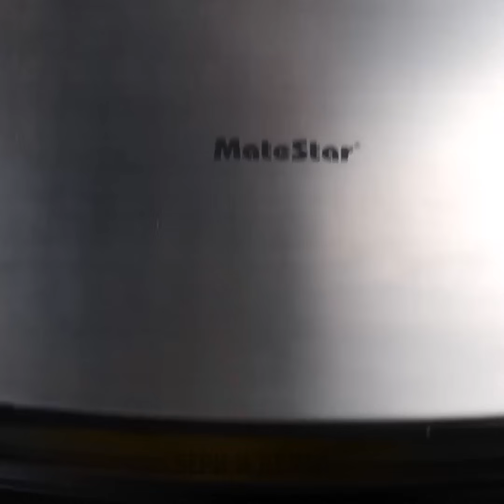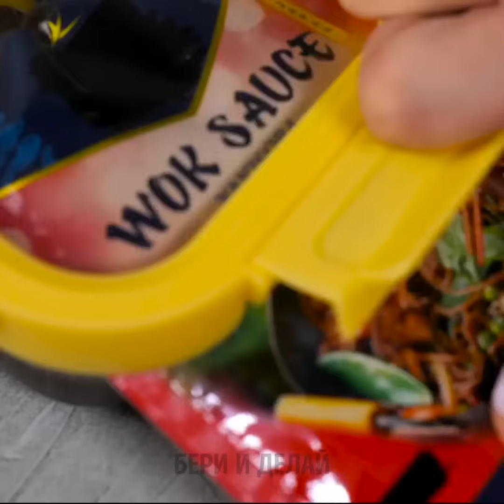Простые ЛАЙФХАКИ ДЛЯ КУХНИ и аппетитные кулинарные идеи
🌟 Окунитесь в кулинарное приключение с нашим видео "Простые ЛАЙФХАКИ ДЛЯ КУХНИ и аппетитные кулинарные идеи"! 🍳✨ Откройте для себя гениальные советы, которые помогут вам упростить кухонную рутину и раскрыть секреты манящих вкусов. От экономии времени до придания блюдам пикантности - мы всегда готовы помочь! 🌶️🔪 Присоединяйтесь к нам и отправляйтесь в увлекательное путешествие, где мы исследуем креативные кулинарные техники и откроем восхитительные рецепты, которые заставят ваши вкусовые рецепторы танцевать. 🎉 Готовы превратить свою кухню в площадку для кулинарных чудес? Нажимайте кнопку play прямо сейчас, и пусть гастрономическое волшебство начнется! 🎬👩‍🍳

00:00 Простые идеи приготовления 01:07 Домашний хлеб 01:26 Сумасшедший бургер 01:31 Ленивый рецепт пиццы